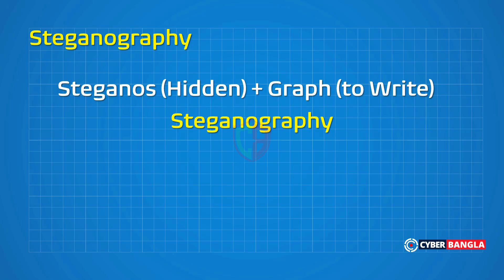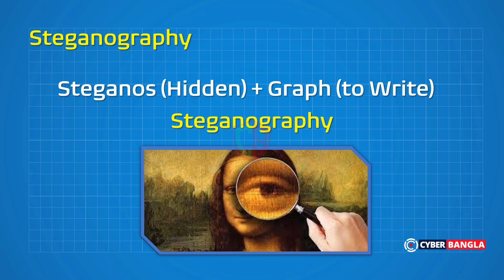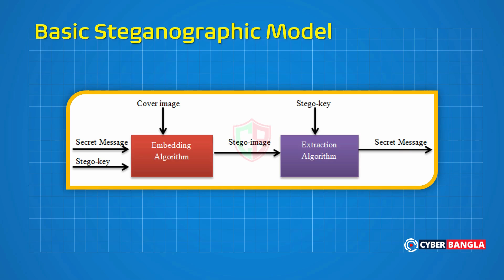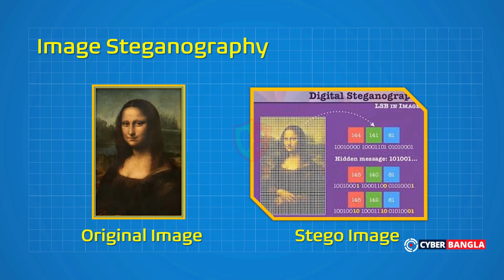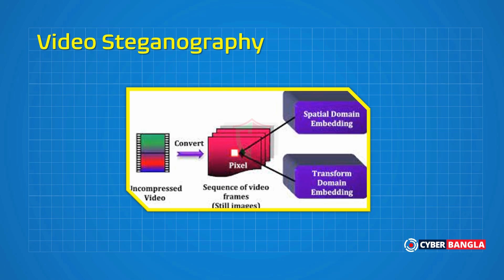Top Cybersecurity Experts Reveal Steganography Secrets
In this video, we dive deep into the fascinating world of **steganography**, a technique used to hide messages within images. Have you ever wondered how secret messages can be concealed in plain sight? We'll explore the definition of steganography, its historical significance, and its modern-day applications, including digital communication and cybersecurity.

Join us as we showcase **real-life examples** of steganography in action, demonstrating how encoded messages can be cleverly hidden in image files, and reveal the technology behind it. You'll learn about various methods used to implement steganography, including pixel manipulation and data encoding techniques.

Whether you’re a tech enthusiast, a cybersecurity professional, or simply curious about how information can be discreetly shared, this video will provide you with valuable insights.